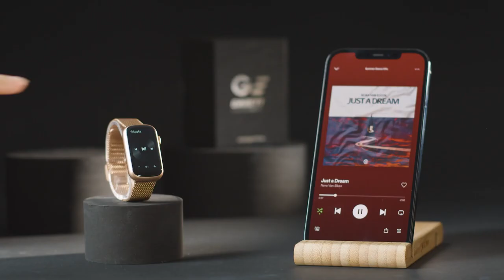⭐️Smartwatch Garett Wave RT prezentacja produktu⭐️